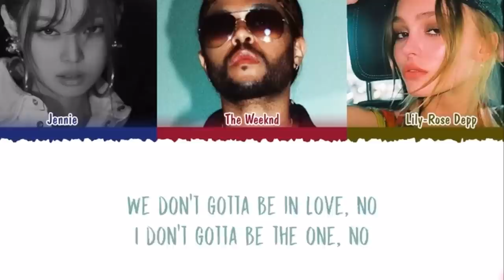Дженни и The Weeknd КОЛЛАБ One Of The Girls // Реакция и Обзор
Слушаем The Weeknd, JENNIE & Lily Rose Depp - One Of The Girls

Тикток: Nurkenov